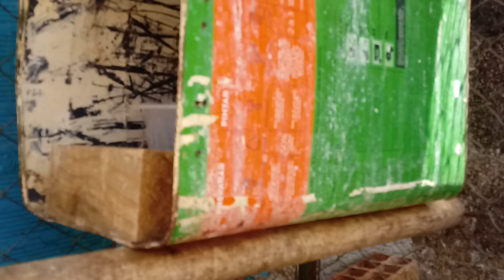Casal De Linhagem Antiga Com Primeiro ovo. 06/11/2020